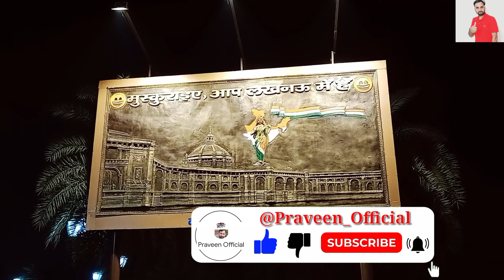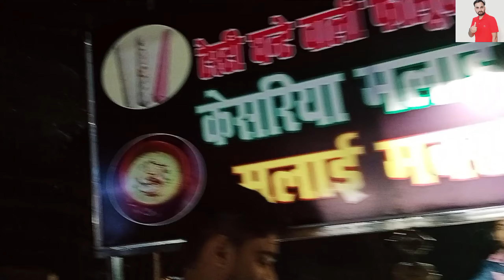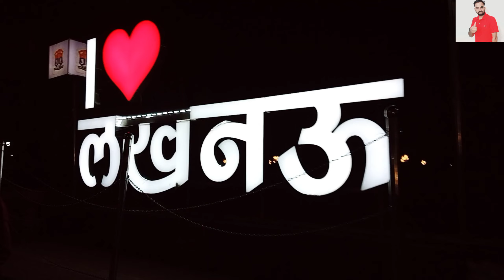चटोरी गली लखनऊ | 1090 लखनऊ स्ट्रीट फूड | स्ट्रीट फूड लखनऊ एल मसालेदार जायके.food@PraveenOfficial22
दोस्तों,
आज मैंने लखनऊ के सबसे प्रसिद्ध 1090 चौराहा स्ट्रीट फूड जिसे लखनऊ की चटोरी गली भी कहा जाता है। खाने के बहुत सारे विकल्प थे जैसे मोमोज, चाप, पाव भाजी, डोसा, गोलगप्पे, नूडल्स, लेकिन उनमें से कुछ यहां बहुत प्रसिद्ध हैं जैसे तंदूरी चाय, तंदूरी मोमोज और तंदूरी चाप कई किस्मों के साथ...